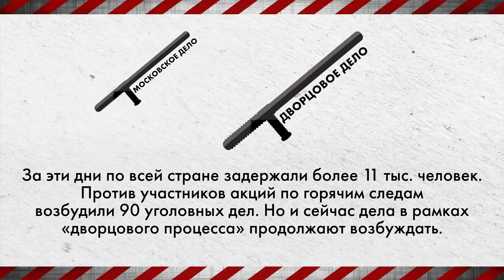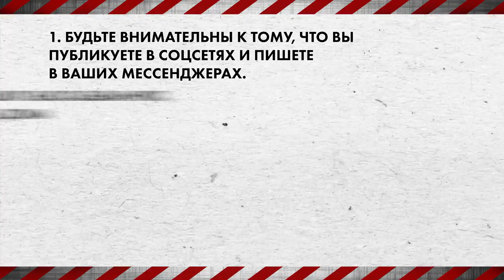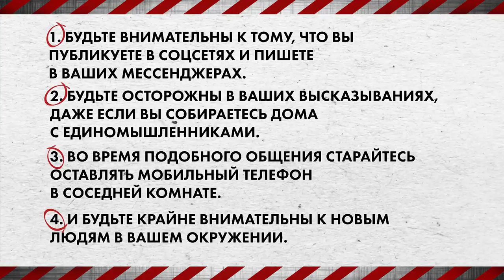Перспективы – Как защитить свои права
«Перспективы» – очередной выпуск видеокурса «Как защитить свои права».

К чему готовиться в ситуации неработающего правосудия?
Что нас ждет в ближайшее время?
Дождемся ли мы «прекрасную Россию будущего»?

«Противостоять произволу можно и нужно», – в этом абсолютно уверены авторы и ведущие - журналист Татьяна Малкина и юрист Алексей Федяров, а также Агата Гилман - студентка ВШЭ и просто неравнодушный гражданин.

00:00 Как жить?
03:32 А что было в 2019 году?
04:52 Важно!
05:08 «Прекрасная Россия будущего»